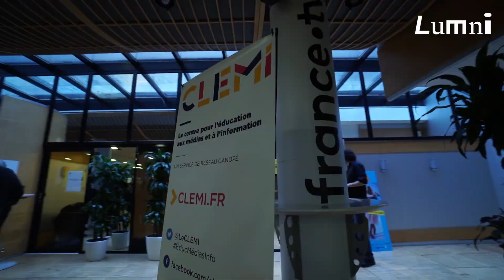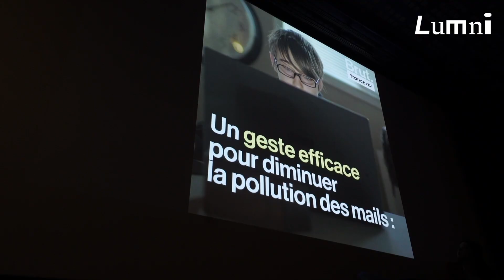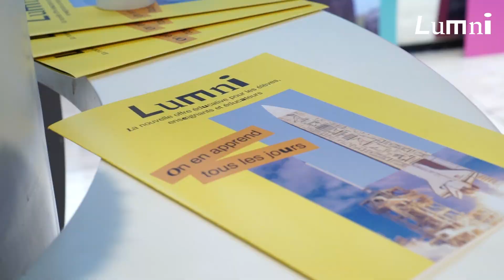France tv & vous / bilan de la 3e semaine de l'éducation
Retrouvez les meilleurs moments de la 3e édition de la Semaine de l'éducation qui a eu lieu à France Télévisions du 27 au 31 janvier 2020. Plus de 2 000 élèves du primaire, du collège et du lycée ont pu échanger autour de la protection de l'environnement ou visiter le siège de France Télévisions afin de découvrir les coulisses de fabrication des programmes et de l’information.
En fin de semaine, quatre élèves éco-délégués ont présenté, chacun, un geste écoresponsable défini au cours de la semaine et à mettre en place afin d'agir pour la protection de l'environnement, en présence de la ministre de la Transition écologique et solidaire, Élisabeth Borne.

Producteur : France Télévisions
Année de copyright : 2020
Année de production : 2020